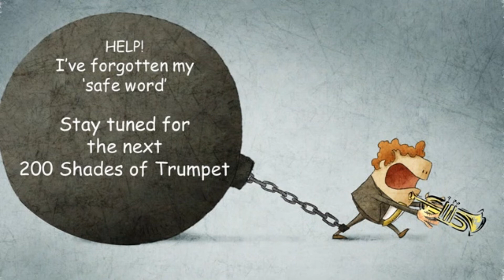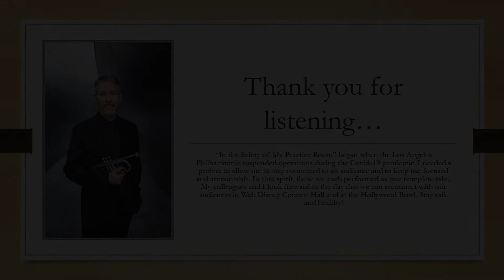Episode 207: Clark Characteristic Etude #22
Jim Wilt plays Clark Characteristic Etude #22 as part of his "From the Safety of My Practice Room" series. He started it as a way to stay motivated and accountable during the Covid-19 pandemic, and to connect with an (e)audience.